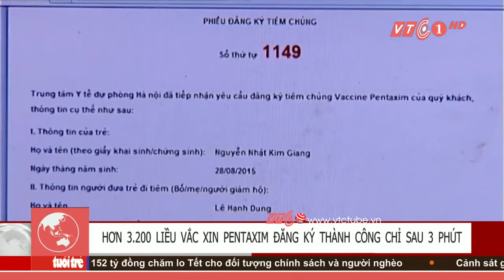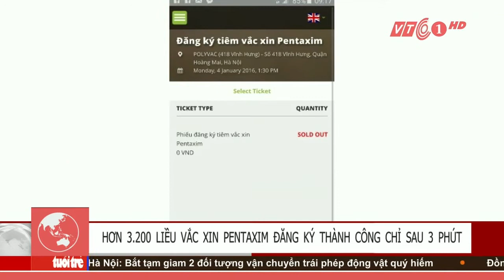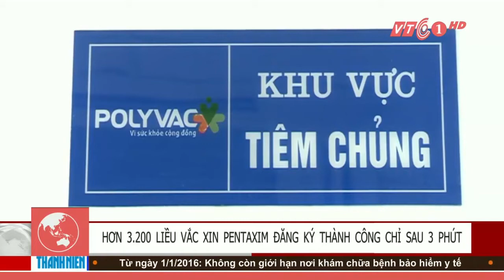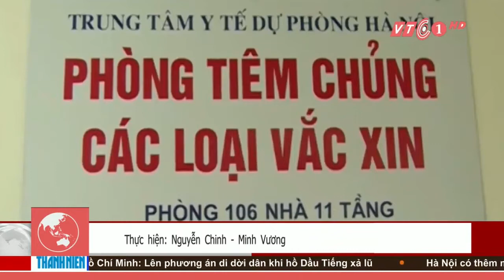VTC Tin Mới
VTC | Sau khi website của Trung tâm y tế dự phòng Hà Nội khởi động thực hiện việc đăng ký tiếp nhận đăng ký tiêm vắc-xin Pentaxim qua mạng, hơn 3200 liều đã được đăng ký hết.